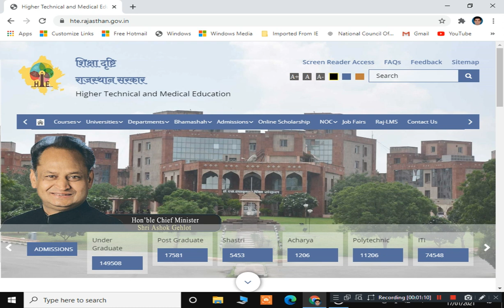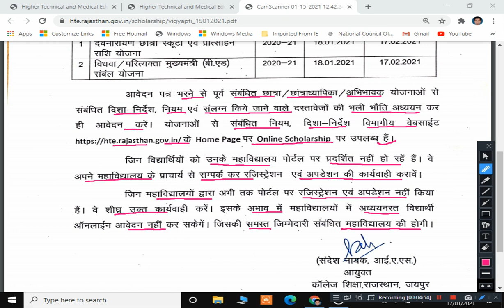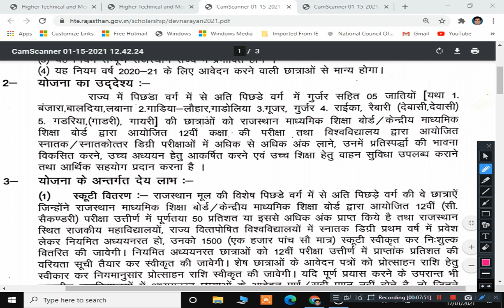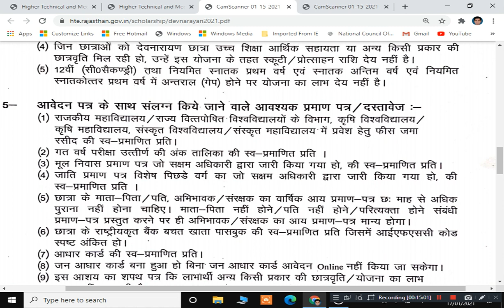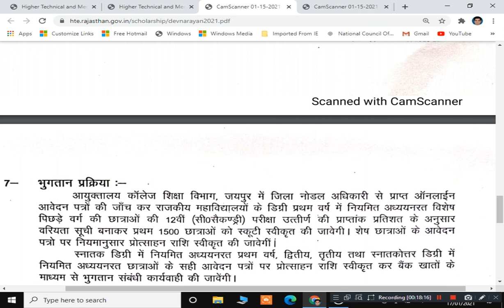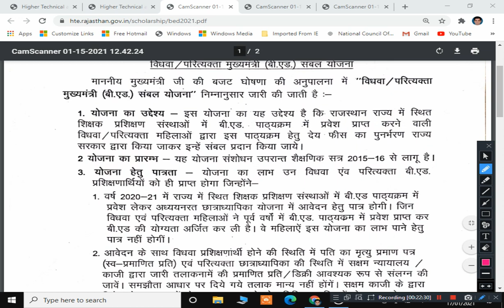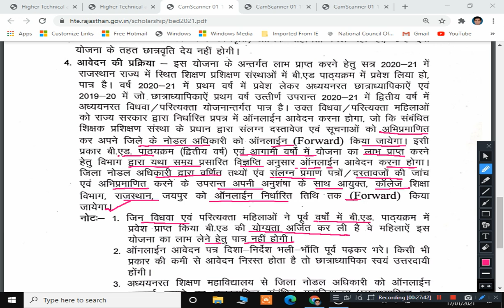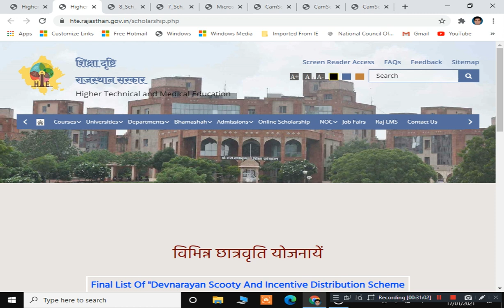Devnarayan Scooty Scheme & Widow/Abandoned Chief Minister (B.Ed.) Sambal Yojana 2020-21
देवनारायण स्कूटी योजना 2020,देवनारायण छात्रा स्कूटी एवं प्रोत्साहन राशि योजना के लिए आवेदन करने की अंतिम तिथि क्या है?, देवनारायण गुरुकुल योजना फॉर्म 2020,देवनारायण स्कूटी योजना की लिस्ट,देवनारायण छात्रा स्कूटी योजना 2020,देवनारायण गुरुकुल योजना फॉर्म 2020 Last Date,मुख्यमंत्री छात्रवृति योजना 2020,2020 की छात्रवृत्ति कब आएगी,देवनारायण योजना रिजल्ट 2019,देवनारायण स्कूटी योजना 2020 Online Form,देवनारायण योजना स्कालरशिप फॉर्म,उत्तर मैट्रिक छात्रवृत्ति फार्म pdf,छात्रवृत्ति स्कूल राजशथान सुचि,अन्य पिछड़ा वर्ग छात्रवृत्ति 2019-20,अल्पसंख्यक छात्रवृत्ति योजना राजस्थान सरकार